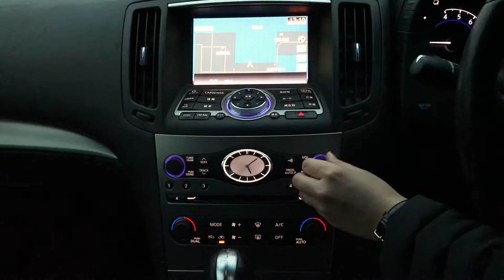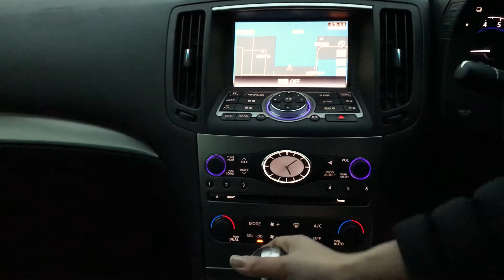2010 NISSAN SKYLINE 250GT FOUR for sale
Mileage: 174,000 km (107,900 mile)
Engine Size: 2,490 cc
Fuel: Petrol (VQ25)
Transmission: AT
Drivetrain: 4WD
Seats: 5
Doors: 4